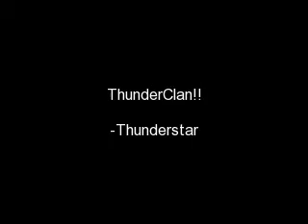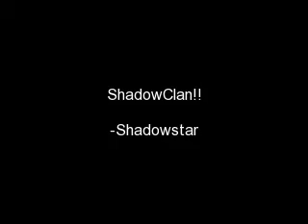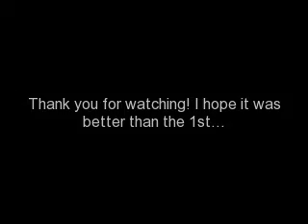Warrior Cat Leaders! ... updated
I jut got finished reading Firestar's Quest...so i had to update this video... hope u like it!